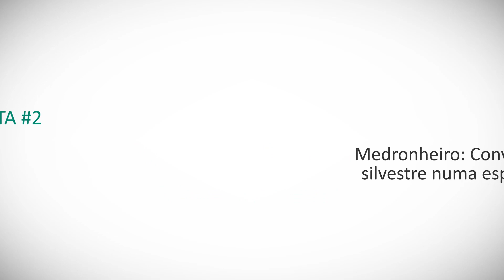Medronheiro: Conversão duma espécie silvestre numa espécie fruteira rentável | Prémio Inovação CA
Categoria Agricultura Familiar e Micro Empresas
Finalista #2 - Medronheiro: Conversão duma espécie silvestre numa espécie fruteira rentável

O Grupo Crédito Agrícola em parceria com a INOVISA, organizou um ciclo de seminários para promover a inovação na agricultura, agro-indústria e florestas de Portugal. A par dos seminário decorreu o concurso "Prémio Inovação Crédito Agrícola", onde foram promovidos projectos inovadores em 4 categorias, atribuindo a cada projecto vencedor um prémio no valor de 5.000€.